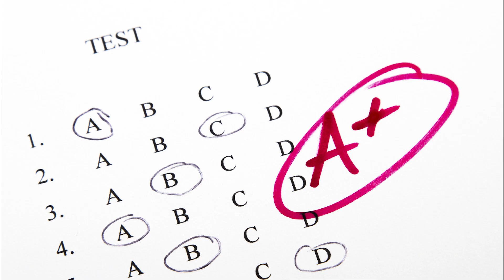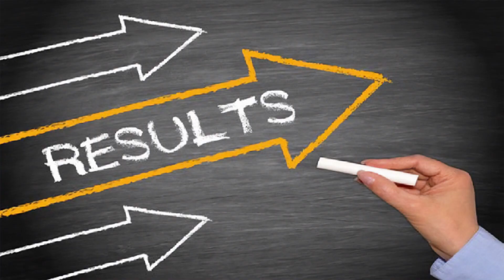Results | +2 | Better And The Best - By ASMA SHAZIYA | DIRECTOR DREAMS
Better and the Best by ASMA SHAZIYA

SHARE & SUPPORT

EDITOR : RENNIE JOSEPH ROYAN

D I R E C T O R  D R E A M S

T H E  S E L V A G L A D E R S